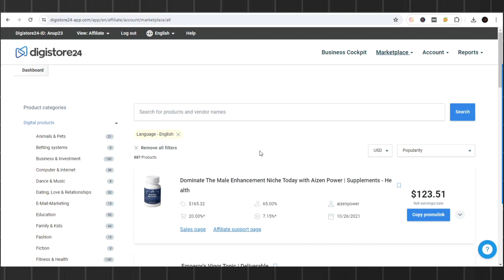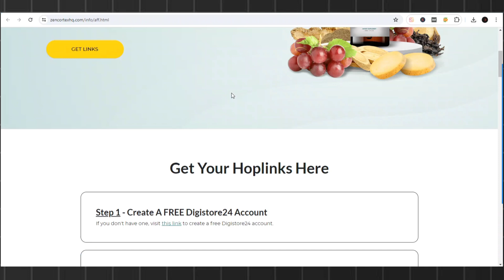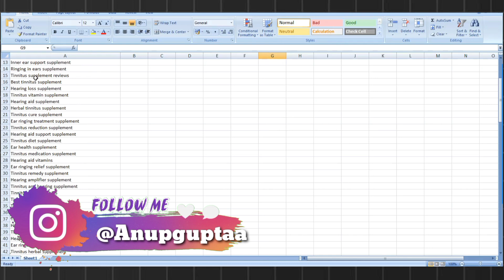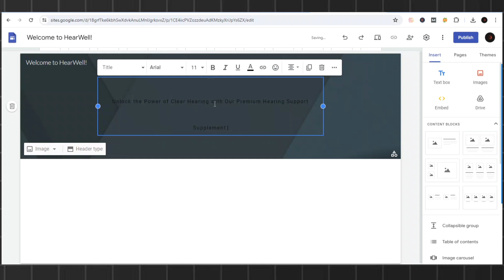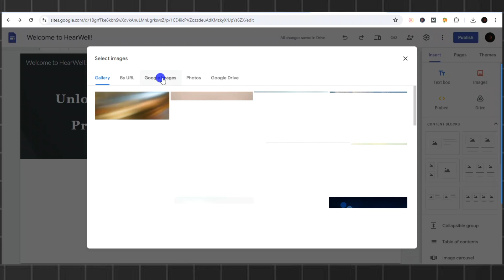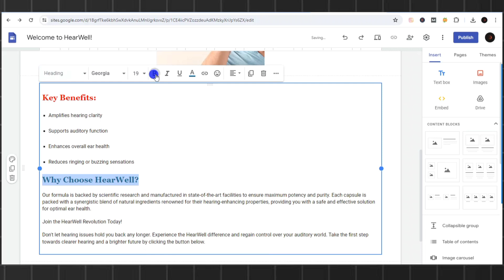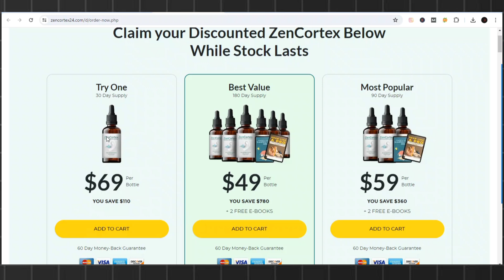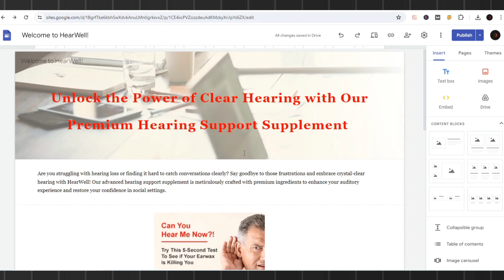How To Promote Affiliate Links With Google Sites [FREE TRAFFIC] Make oney Online 2026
How To Promote Affiliate Links With Google Sites [FREE TRAFFIC] Make Mney Online 2026
 Here I'm going to share How To Promote Affiliate Links With Google Sites for free without a website
learn step-by-step Google Sites tutorials to promote affiliate links for free without using Instagram, Pinterest, Facebook, and YouTube.
So, in this video I’m going to show you, set by step how to get traffic for affiliate marketing for free
Recommended videos-
Query Solved:-
1. How to get free traffic for CPA marketing in 2024
2. How to get free traffic to your CPA affiliate Marketing
3. How to get free traffic for Affiliate Marketing
4. CPA Affiliate Marketing Free Traffic
5. How to promote affiliate links with google sites
6. Make Mney With Digistore24 Affiliate Marketing 2024